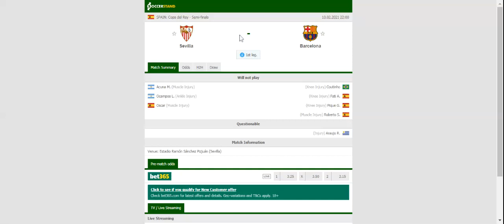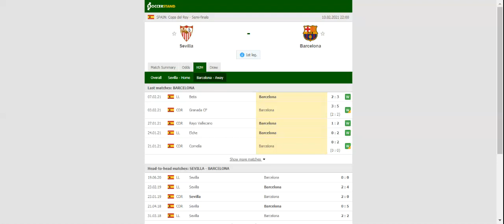SEVILLA VS BARCELONA PREDICTION & BETTING TIPS - 10/02/2021